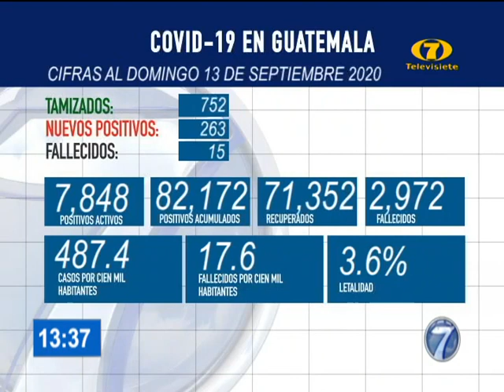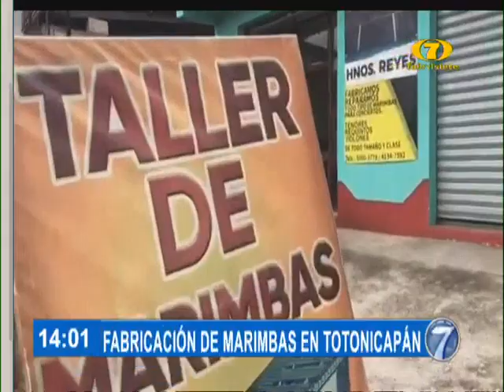Noti 7 Meridiana: Programa del 14 de Septiembre del 2020